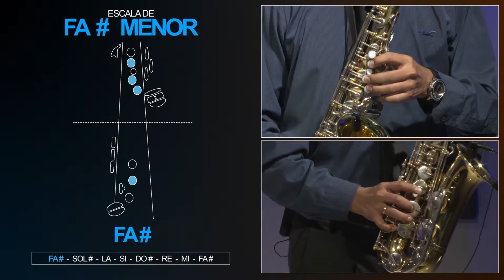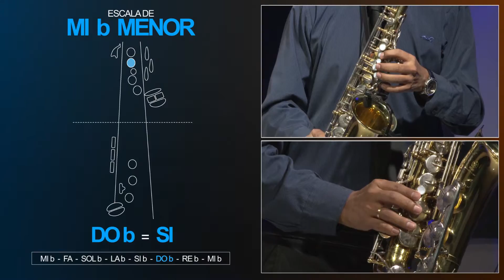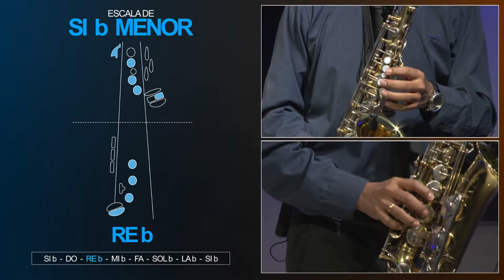Tutorial saxofón clase nro 10